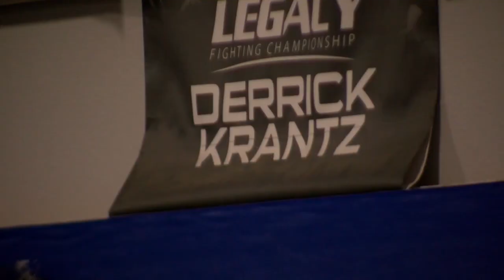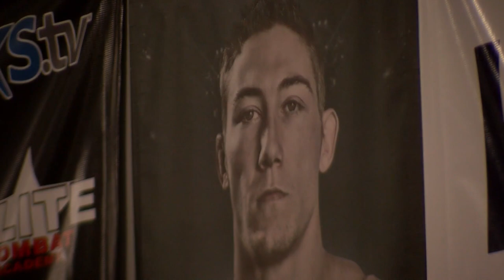Krantz on Verge of Making UFC